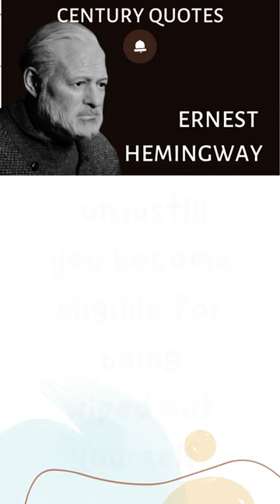You can wipe out your opponents | Ernest Hemingway | Century Quotes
"You can wipe out your opponents. But if you do it unjustly you become eligible for being wiped out yourself." "Ernest Hemingway"
Ernest Miller Hemingway was a famous American novelist, short-story writer, and journalist. His economical and understated style—which included his iceberg theory—had a strong influence on 20th-century fiction, while his adventurous lifestyle and public image brought him admiration from later generations. "Wikipedia"
His famous books: The old man and the sea
Born: July 21, 1899, Oak Park, Illinois, USA
Died: July 2, 1961, Ketchum, Idaho, USA
Children: Gloria Hemingway, Jack Hemingway, Patrick Hemingway
Spouse: Mary Welsh Hemingway (m. 1946–1961)
Influenced by: William Faulkner, Mark Twain, Gertrude Stein
Grandchildren: Margaux Hemingway, Mariel Hemingway,

Here is a list of books written by Ernest Hemingway, one of the most influential American authors of the 20th century:

1. "The Sun Also Rises" (1926)
2. "A Farewell to Arms" (1929)
3. "To Have and Have Not" (1937)
4. "For Whom the Bell Tolls" (1940)
5. "Across the River and Into the Trees" (1950)
6. "The Old Man and the Sea" (1952)
7. "Islands in the Stream" (1970, posthumous)
8. "The Garden of Eden" (1986, posthumous)
9. "True at First Light" (1999, posthumous)
10. "A Moveable Feast" (1964, posthumous)

Additionally, Hemingway wrote several collections of short stories and non-fiction works. Some notable collections include:

1. "In Our Time" (1925)
2. "Men Without Women" (1927)
3. "Winner Take Nothing" (1933)
4. "The Fifth Column and the First Forty-Nine Stories" (1938)
5. "The Snows of Kilimanjaro and Other Stories" (1961, posthumous)

These are just a selection of Hemingway's most renowned works, but he also wrote numerous articles, essays, and other shorter pieces throughout his career.

We upload multiple video during the week based on quotes of famous personalities.
Spread and share the good things only.